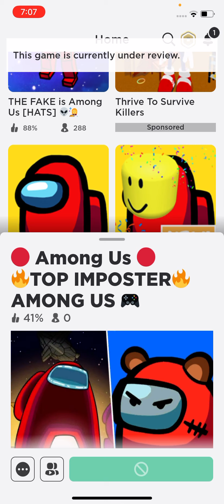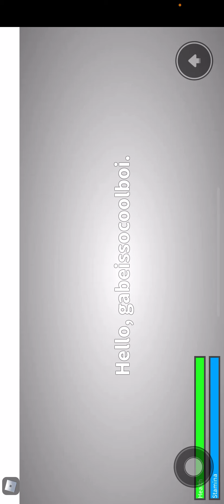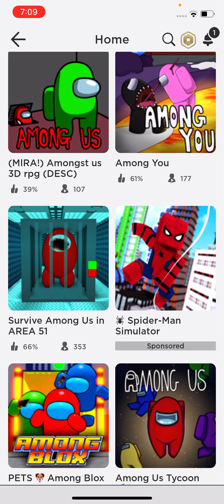Among us ROBLOX copies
The freak the end scared the living oof out of me!